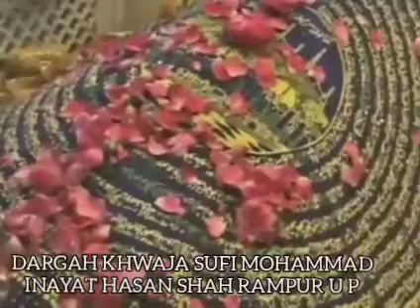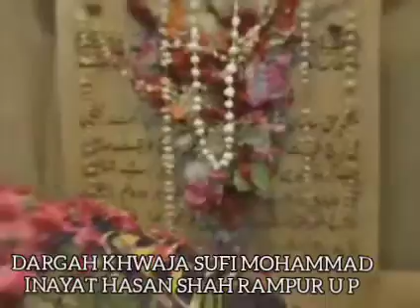KHWAJA SUFI SAYYED WASEEM UR RAHMAN SHAH DARGAH DADA PEER RAMPUR UP